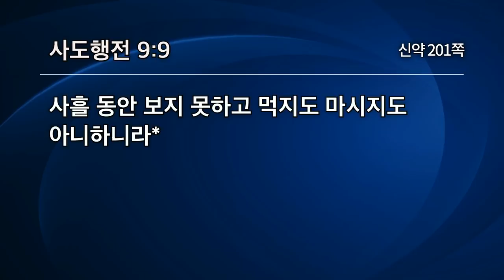예수님을 인격적으로 만나야 한다 | 행 9:1-9 | 유기성목사